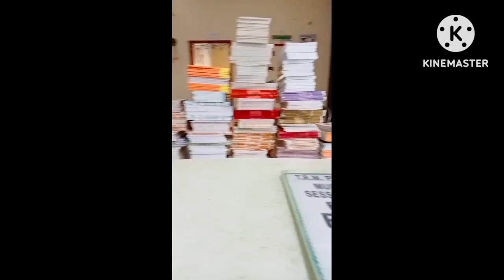आज रविवार है ,हमने आज बनाया है बेसन के चिल्ले , खाने के में थी कढ़ी or रोटी पूरा दिन काम 😰